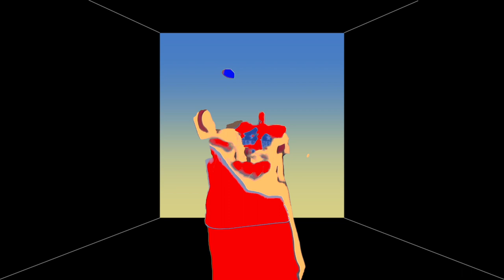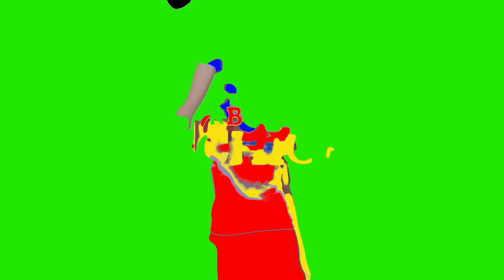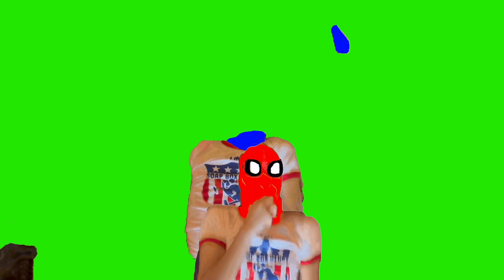Rubber Band Gun - The Chicken (Official Music Video)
from the 2022 album MOTIONMAN

starring a covid-riddled KB

produced/directed/edited by Emily Moales

Historic New Jersey Productions